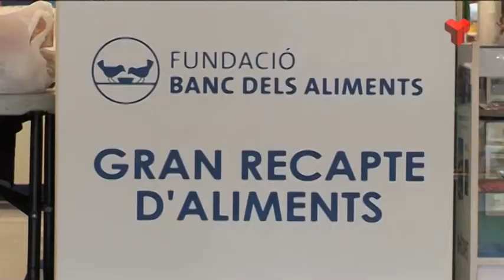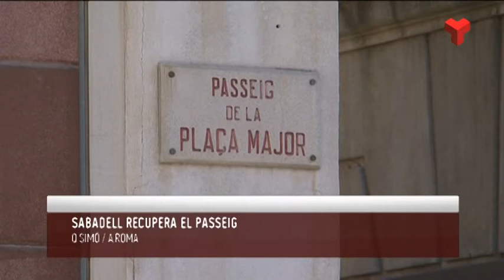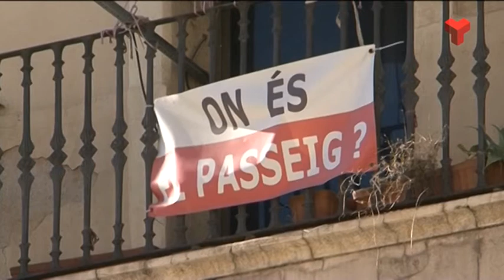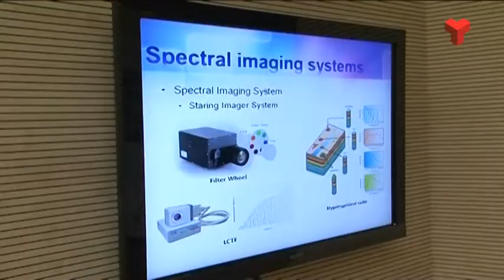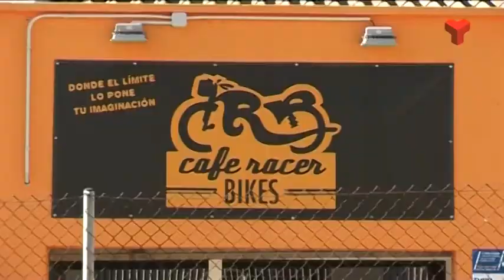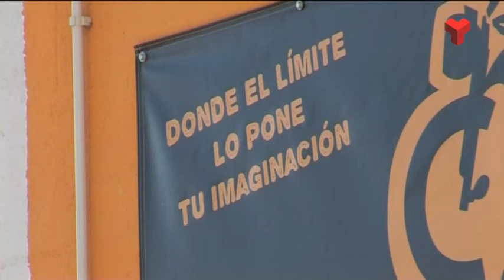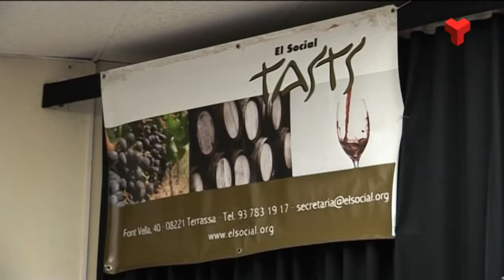Informatiu Tarda dimecres 19-11-2014 de Canal Terrassa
L'Informatiu Tarda de Canal Terrassa Vallès d'aquest dimecres 19 de novembre de 2014, presentat per Francesc Novell. Més informació a